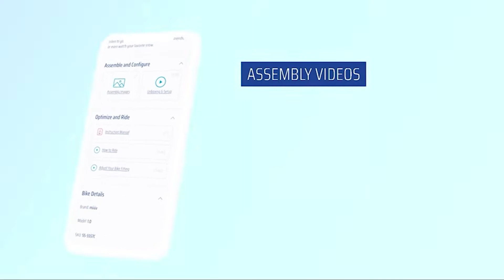Top 7 Best Free Standing Pull Up Bars For Workouts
Are you looking for the best free standing pull up bar? If you don't have time for the details, here are the top 7 free standing pull up bar reviews in this video:

1. Stamina Power Towers

2. Iron Age Pull Up Bar Doorway

3. RELIFE Power Tower Dip Station

4. ONETWOFIT Multi-Function Power Tower

5. BangTong&Li Power Tower

6. KHANH TRINH Foldable Free Standing PullUp Bar

7. Bronze Times Power Tower

Today, like every day, we have come up with the best free standing pull up bar. Through various tests, they have proved that they are the best.

We assure you that you will never get a better quality pull up bar from them. So, don't delay and check out our top 7 free standing pull up bars of your choice right now and save.

We have chosen these free standing pull up bars considering their internal and external aspects. Thank you for being with us.

      leave us a message (reviiewhungry at gmail dot com) so we
      owners.